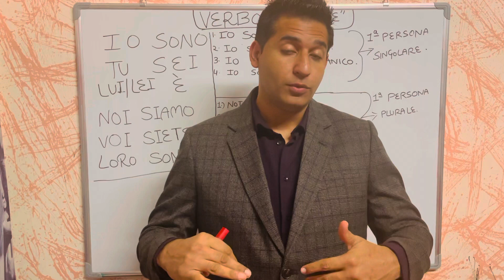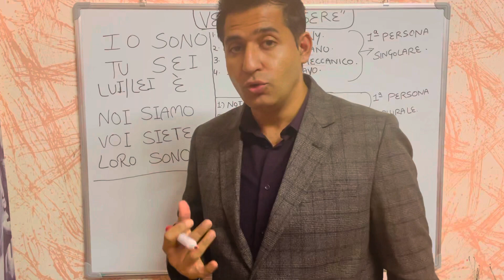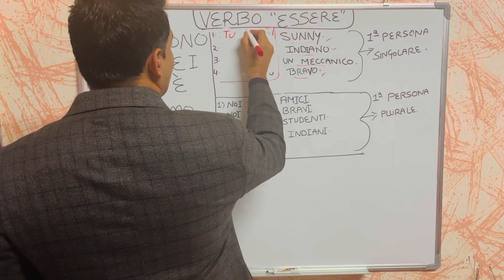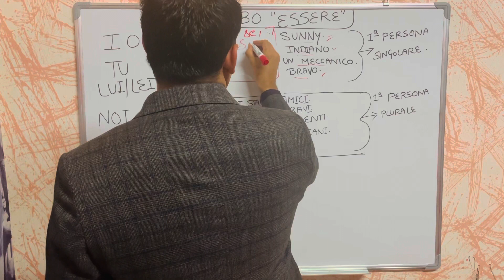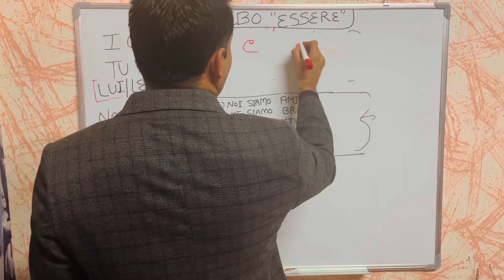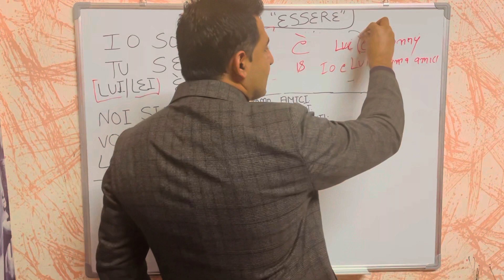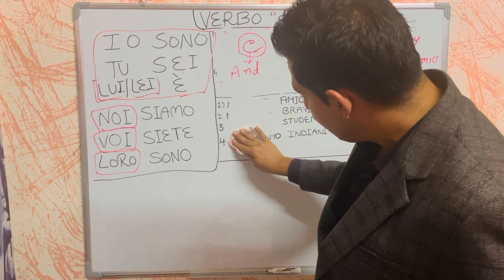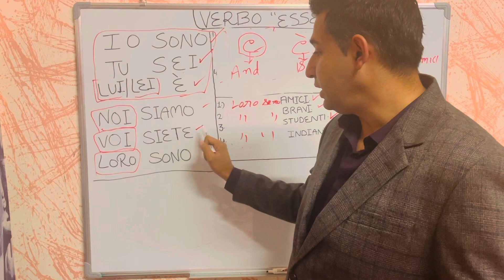VERBO ESSERE in punjabi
Learn Italian
Learn Italian with sunny
Sunny1988
Punjabi
Punjabi in italy
Indians in italy